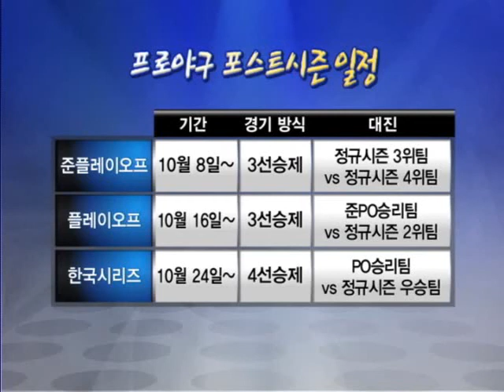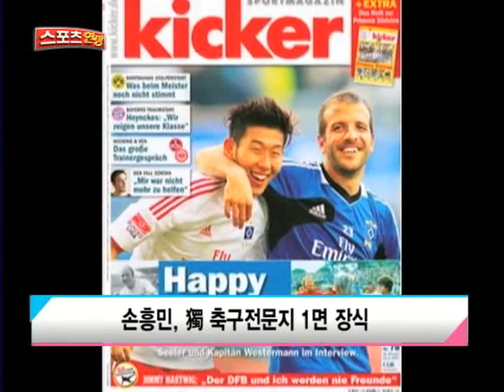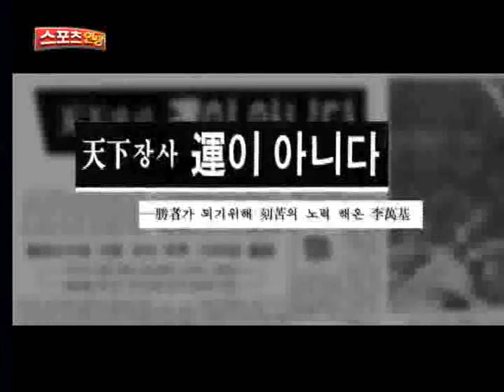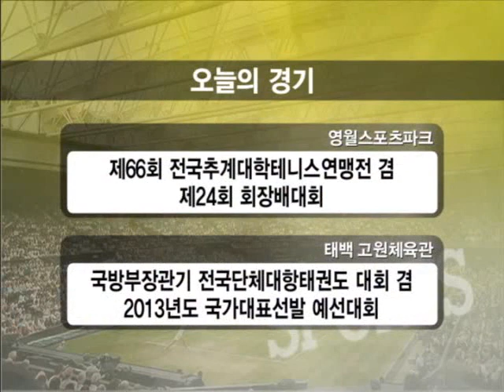tbs스포츠현장 48회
서울, 수도권 중심 종합 스포츠 매거진
tbs스포츠현장!

- 본격 스플릿시스템 가동!
  더욱더 흥미로워지는 K리그 이야기.

- 모래판 위의 황제, 이만기를 만나다!

생생한 스포츠의 현장
tbs스포츠현장과 함께하세요!